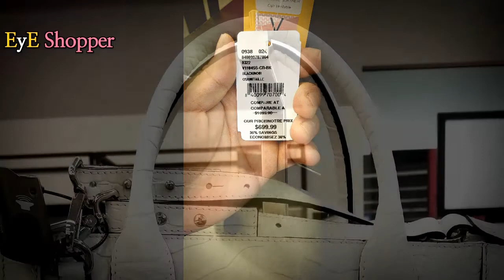Luxurious Valentino Handbags Shopping Walk-through Dec 2020 at SAKS OFF 5TH ll Women shoes wallet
Taken videos and photos on May 2019 at SAKS OFF 5TH store in Toronto, Canada. 20% additional OFF of the tagged  prices.

Besides, all Prices are in Canadian Dollars.  (that means the prices are even about 20% cheaper than American dollars!!)